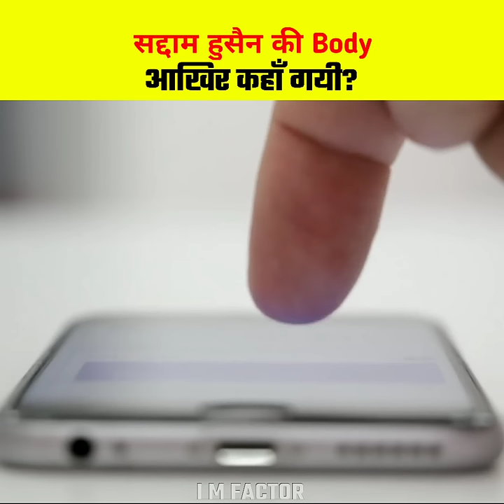सद्दाम हुसैन की Body कहाँ गयी? | Where did Saddam Hussein's body go?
SEO

shorts facts
facts sanp
shorts video
facts short
shorts facts
imfactor
facts
facts video
interesting facts
amazing fact
facts about saddam hussain
real history of saddam hussain
saddam hussain shorts
saddam hussain ki kabar
saddam hussain ki kabr
saddam hussain ka maqwara